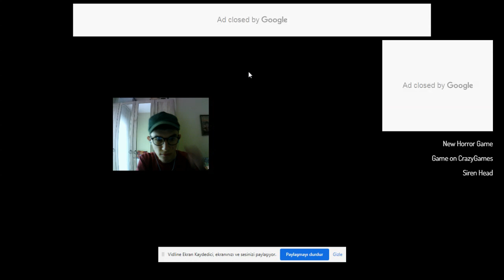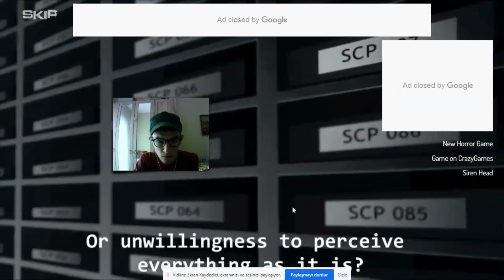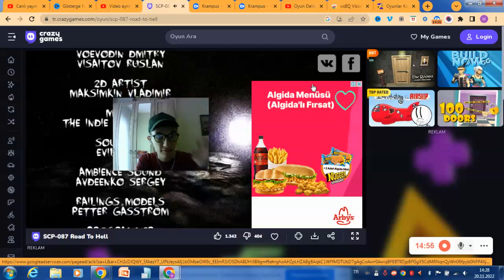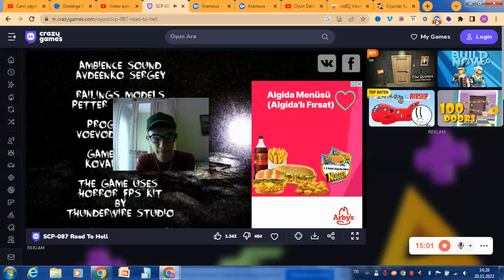SONSUZ MERDİVENLER - SCP-087 Road to Hell - Scp-087 game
Bu Videoda Scp 087 Road To Hell Korku Oyunu Oynayacağız. Sonsuz Merdivenler Scp 087 Road To Hell, Scp 087 Speedrun , Scp 087 Song , Spc 087 Horror Game ,Scp 087 original game